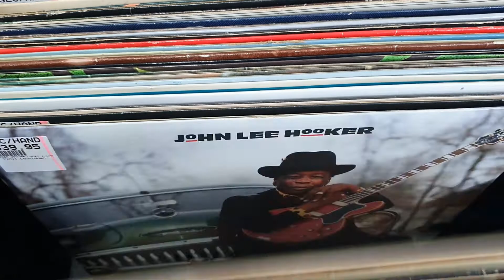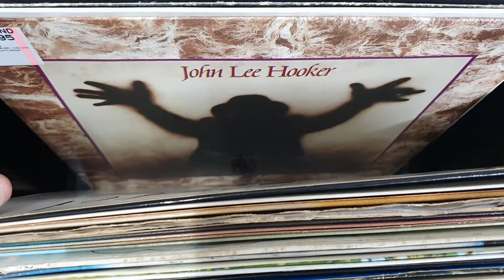Used LP Recent Arrivals